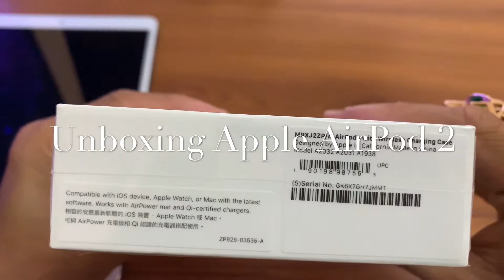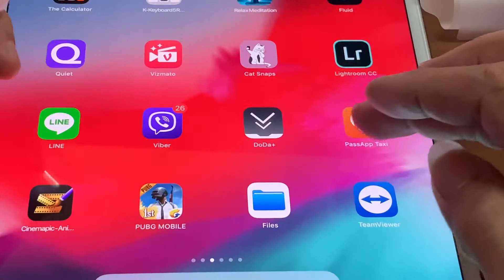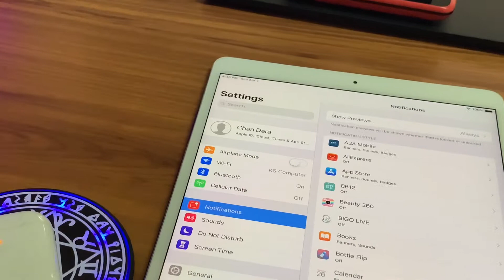Airpod 2 Unboxing new 2019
Airpod 2 Unboxing new 2019 with wireless charging Case